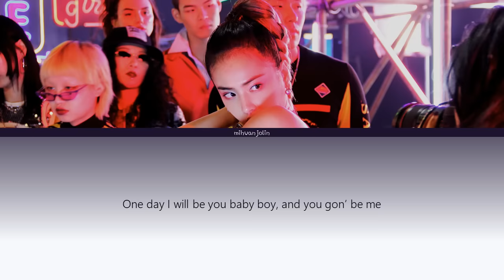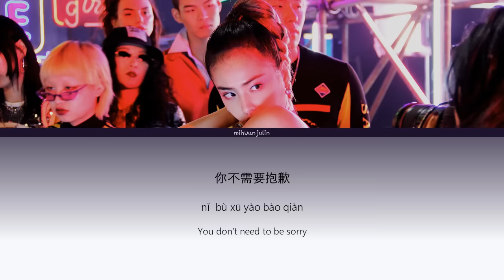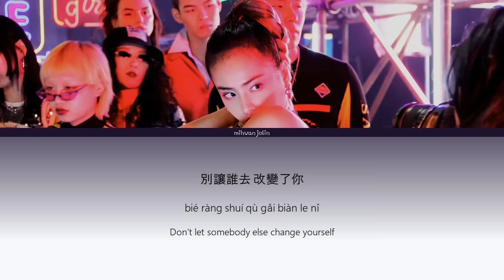Jolin Tsai (蔡依林) 《玫瑰少年 Womxnly》 [Chi|Pin|Eng] 歌詞 Color-Coded Lyrics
Lyric video for Jolin Tsai's (蔡依林) 《玫瑰少年 Womxnly》

for providing the pinyin and having the most comprehensive gallery of Jolin Tsai pictures I've seen anywhere.